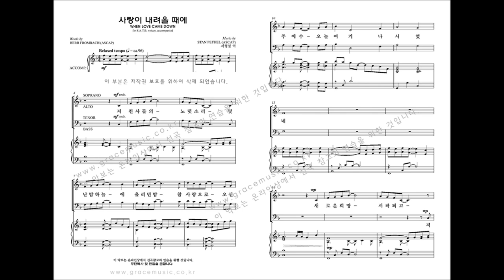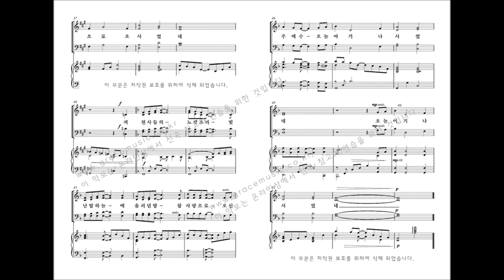[그레이스 성가 1집] STAN PETHEL '사랑이 내려올 때에'